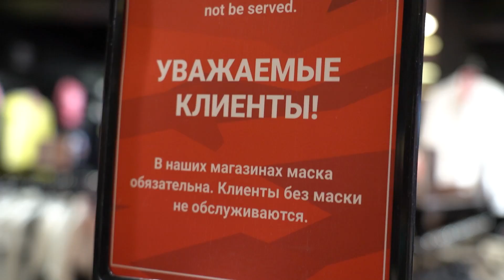PARTYKRYSSNING SPÅRAR UR! *X-CRUISE 18+*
Jag och Jollan Bollan drog på partykryssningen X-CRUISE The Return! Det spårade totalt!

Produktplacering/Reklam ang.  JBL kan förekomma i videosarna eftersom jag är ambassadör för detta företag.